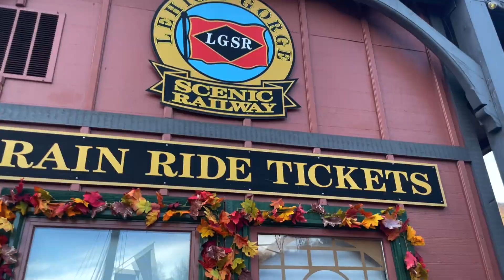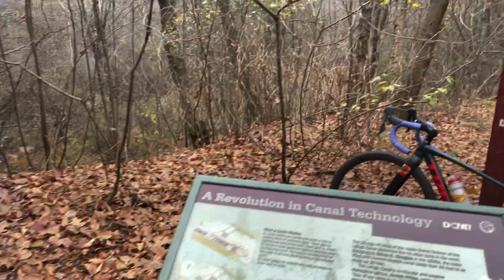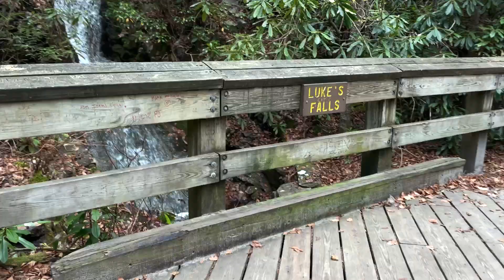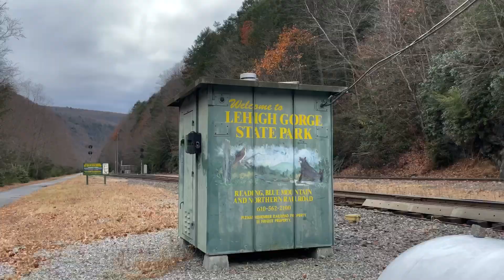Xavier makes up ground on the D&L: Leigh Gore State Park: Jim Thorpe Bike Train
Repeat of part one. But with Xavier this time.
We going to ride north to the northern end and back. But the cold weather  made us turn around and headed back to Jim Thorpe